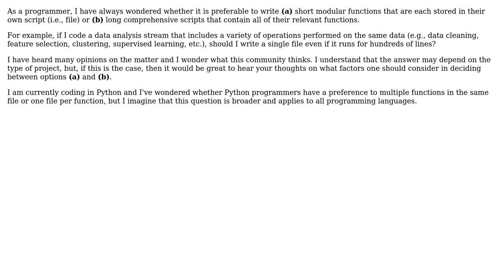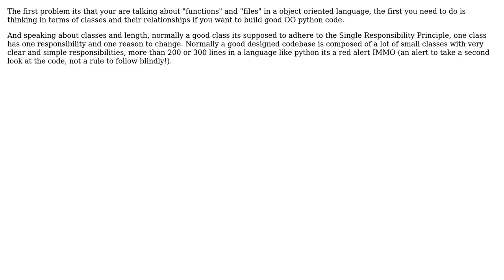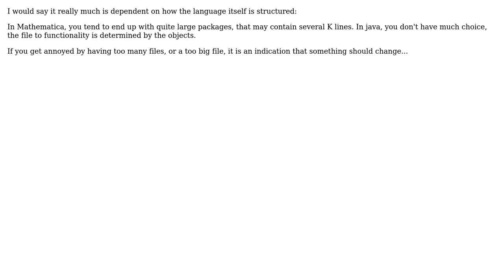Software Engineering: Long vs short scripts? Big vs small scripts? (3 Solutions!!)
Software Engineering: Long vs short scripts? Big vs small scripts?

With thanks & praise to God, and with thanks to the many people who have made this project possible! | Content (except music & images) licensed under CC BY-SA | Music | Images & others | With thanks to user Per Alexandersson user Kilian Foth user Gyan Veda user amon user AlfredoCasado and the Stack Exchange Network Trademarks are property of their respective owners. You are responsible for your own actions.